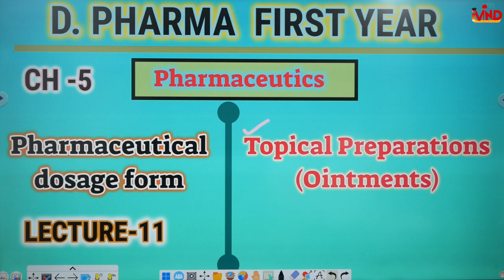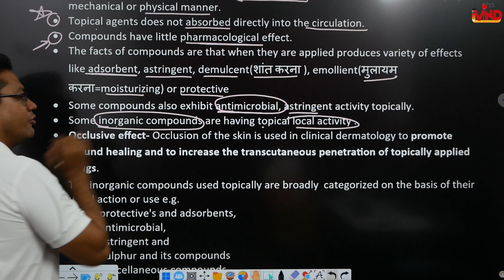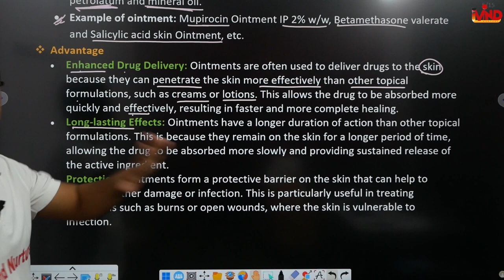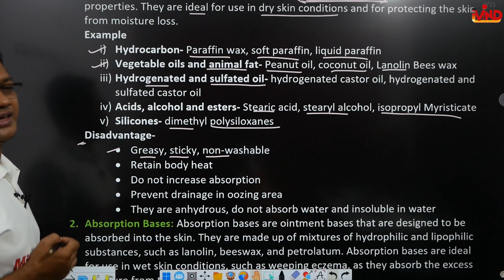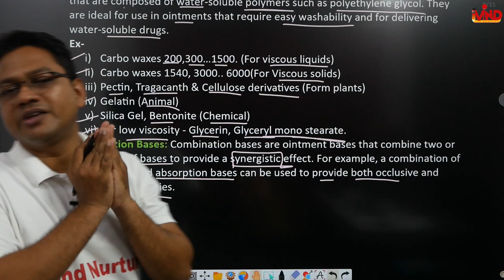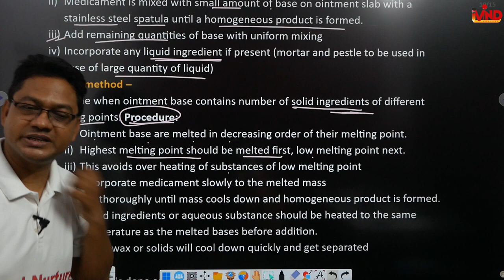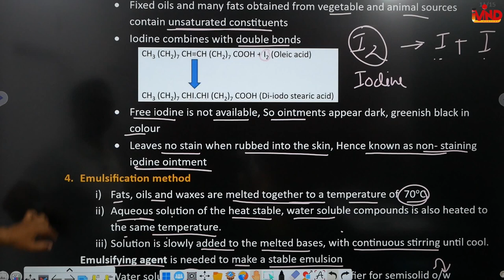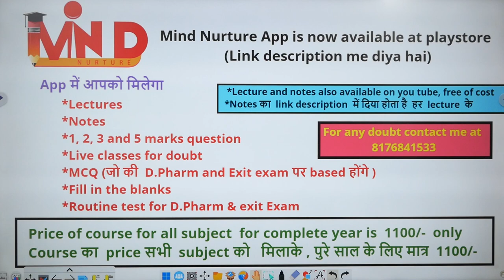Ointment | CH-5 | L-11 | Pharmaceutical dosage form | Topical preparation | D.Pharm first year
Link for app.
Link for notes.